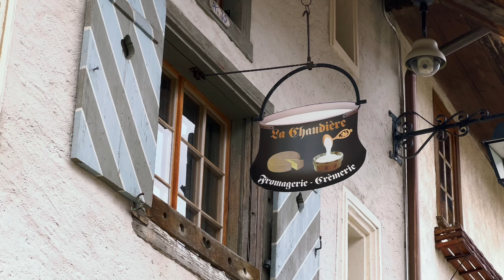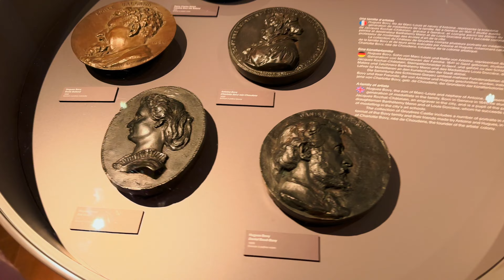Keindahan Abad Pertengahan di Istana Kastil Gruyères, Swiss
Assalamu’alaikum semuanya,